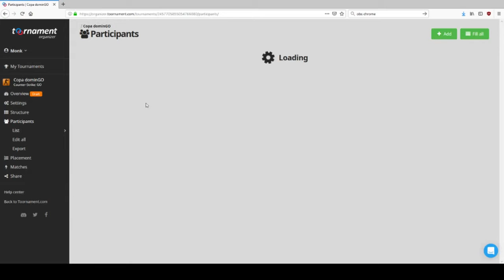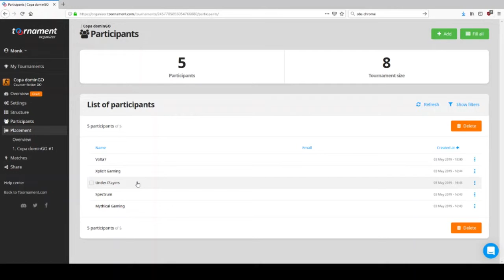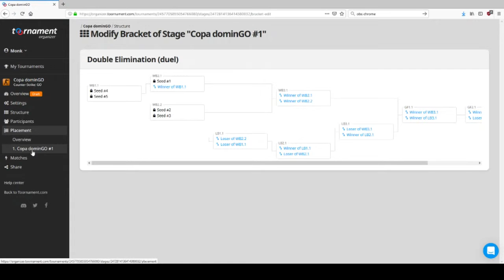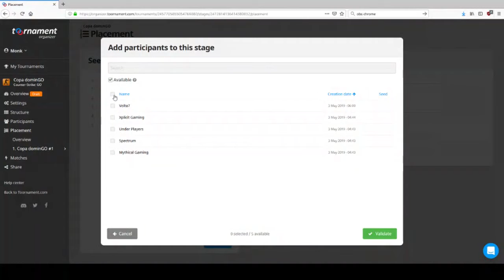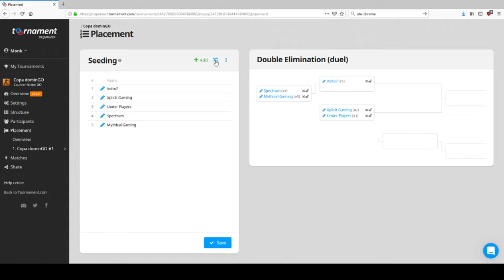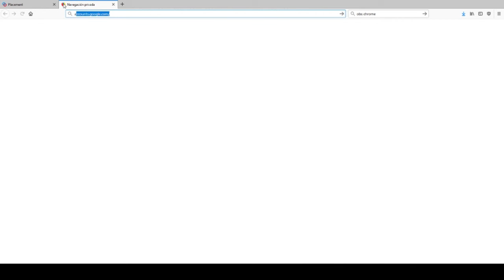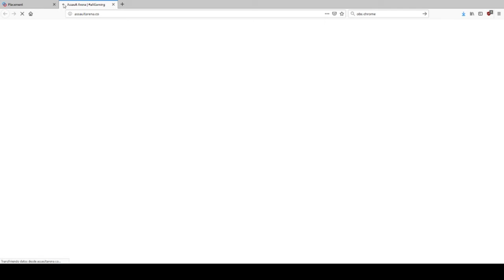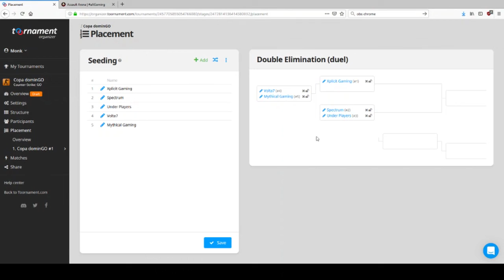Sorteo Copa dominGO #1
Sorteo de las llaves para nuestra primera copa en línea.